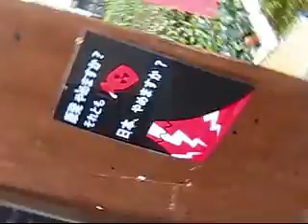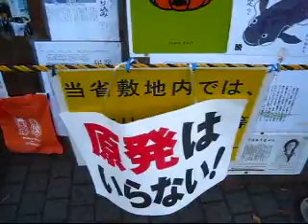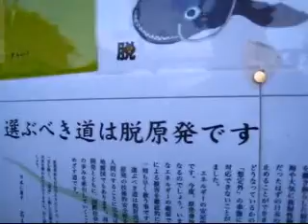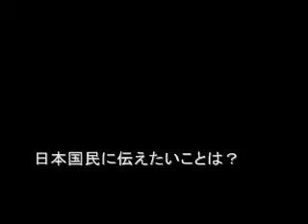2011.11.13 経産省前テント 国に全原発停止求め座り込み 64日目 1/2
2011年11月13日　日曜日
東京都千代田区霞が関1丁目3-1
経産省前 テント共同ひろば
9月11日から国に全原発停止を求め 経産省前で座り込み運動64日目